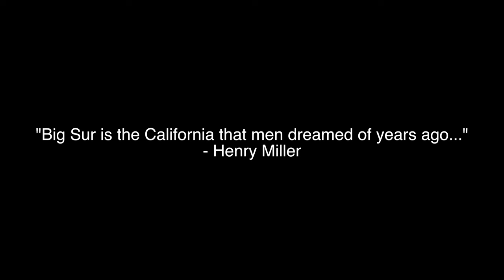Big Sur, California Part 1 - A View from a Drone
Big Sur is described as the "greatest meeting of land and water in the world." It's a stretch of Central Coast where the Santa Lucia Mountains rise abruptly from the Pacific Ocean. On a chilly and foggy February day, I sent the DJI Mavic Pro out for a drone's eye view to capture areas that are normally out of reach including the old light house and Bixby Bridge. The opening shot is the vineyard at Bernardus in Carmel Valley